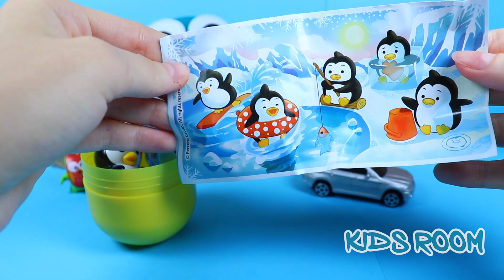Colors Play Doh Ice Cream Cups PJ Masks Chupa Chups LOL Kinder Maxi Surprise Eggs Joy Welly Cars